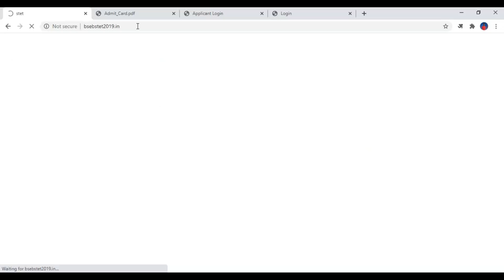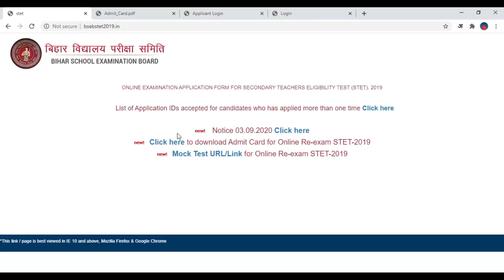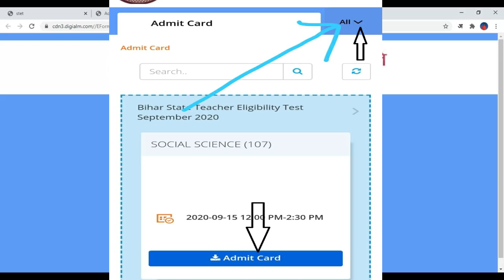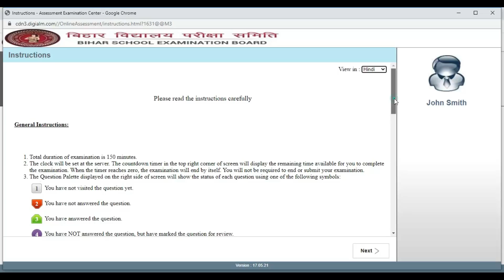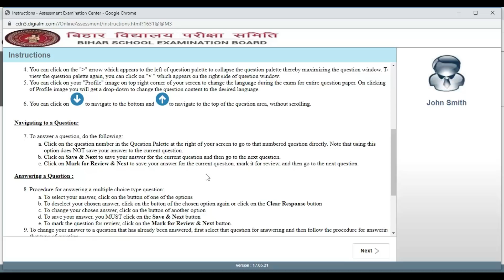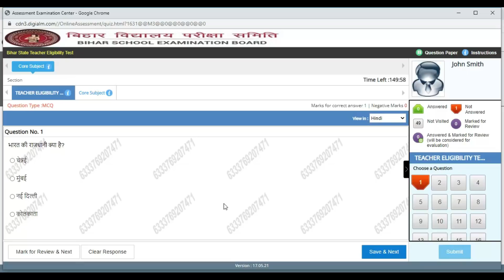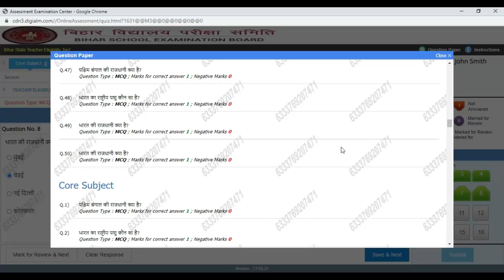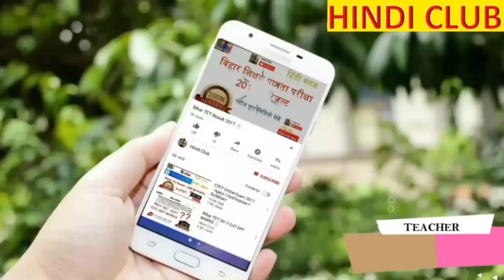Bihar STET ONLINE EXAM DEMO TEST ONLINE ALL QUESTION ANSWER MOCK TEST HINDI CLUB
शिक्षण कला एवं रिजनिंग -

इतिहास - वर्ग - 9

नागरिक - वर्ग - 9

भूगोल - वर्ग - 9

अर्थशास्त्र - वर्ग - 9

जीवविज्ञान - वर्ग - 9

भौतिकी - वर्ग - 9

रसायन शास्त्र - वर्ग - 9

हिन्दी - वर्ग - 9

अंग्रेजी - वर्ग - 9

इतिहास - वर्ग - 10

नागरिक - वर्ग - 10

हिन्दी क्लब